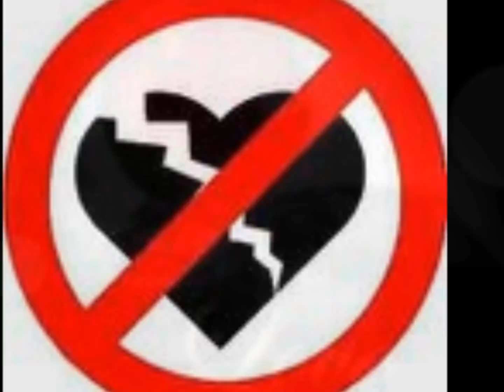Quoi ( Jane Birkin ).wmv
Chanson : Jane Birkin